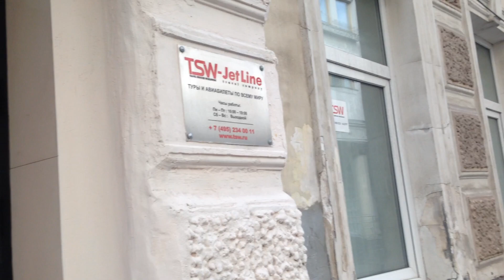Москва 2735 Филипповский переулок лето день